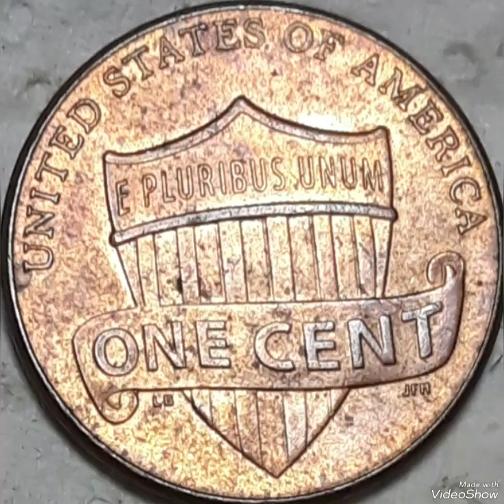2018 lincoln pennies Error Worth Big Money Found pocket change To look For !!